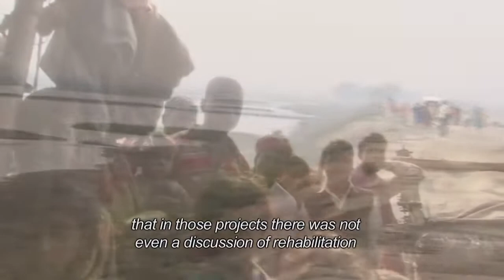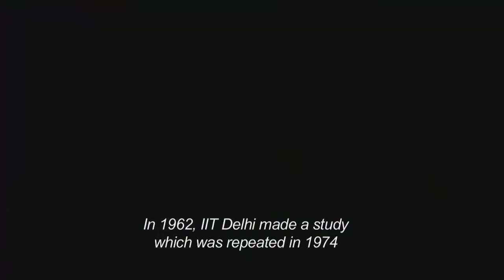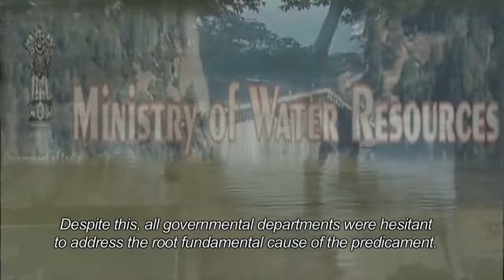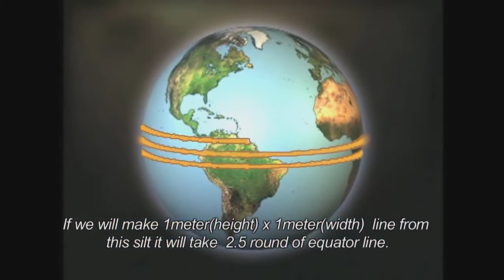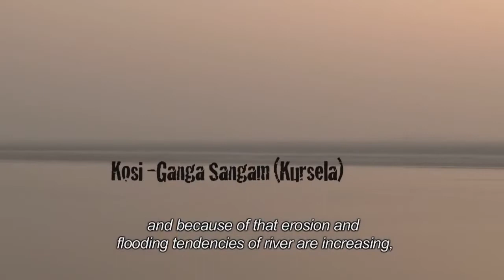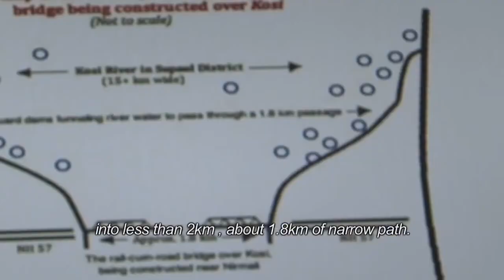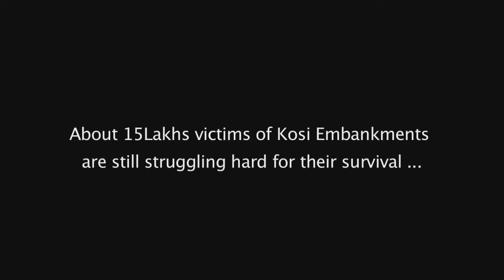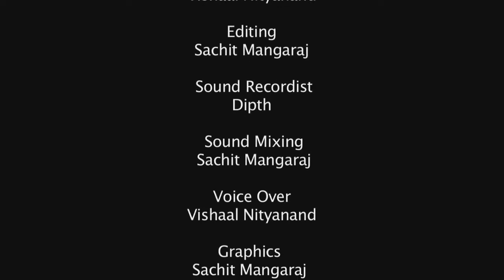Kosi The Indian Dangerous River Hindi Docuntrary HD video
kosi nadi,
kosinder ki ragni,
kosi bhare chalali,
kosinder rishipal ragni,
koshinder ragni,
kosi mora nahi bhije,
kosinder,
kosi nadi,
koshika,
kosi aisan roop banawali,
kosi azam,
kosi aisan roop dj,
kosi ashram,
kosi almora,
kosi azam ki qawali,
kosi azam dastagir qawwali,
kosi aisan roop banawali pawan singh,
kosi aisan roop banawali dj,
ako si ti,
kosi bharne ka geet,
kosi bhare khatir,
koshi bharai,
koshi bhare chalali gaura devi,
kosi bharne ka gana,
kosi bridge,
kosi bhati,
b&c diny kosice,
kosior b,
kosi chhath puja,
kosi chhath,
kosi chhath song,
kosi chhata,
kosi chat,
kosi chhath geet pawan singh,
kosi chhath song dj,
kosi chhath song sharda sinha,
kosi chhath song pawan singh,
pil c kosice,
kosiarka bijakowa c 330,
c 360 kosiarka dyskowa,
kosiarka bijakowa c 360,
c 330 kosiarka,
c 360 kosiarka,
kosiarka dyskowa c 330,
kosiarki bijakowe do c 330,
kosiarka do c 330,
kosiarka sadownicza c 330,
kosi dam nepal,
kosi drama,
kosi duno bekat,
kosi dangal,
kosi dam opening,
kosi davis,
kosi dussehra,
kosi dam almora uttarakhand,
kosi dance,
seafood d'kosim,
d'amico cosita,
dami tu cosita,
qosidah d i nada,
d'amitié kosita,
qasidah suasana dikota santri,
kosi express,
kosi express news,
kosi express patna to purnia,
kosi ewe kosi egbo,
kosi express kaha par hai,
kosi express kaha hai,
kosi express patna,
kosi express train,
kosi express saharsa to patna,
kosi express kitne baje,
ekosistem,
ekosistema,
ekosistem darat,
ekosi,
ecosia,
ekosistem ekolojisi,
ekosistemi,
ekosistem air,
ekosi sen on asempa fm live,
ekosistem upin ipin,
kosi flood,
kosi film festival,
kosi flood 2017,
kosi forest lodge,
kosi flood 2008 ppt,
kosi farm,
kosi flood nepal 2008,
kosi floods 2008,
kosi ft jonathan nelson,
kosi geet chhath ke,
kosi geet chhath,
kosi gana,
kosi ghat,
kosi ganga,
kosi ghanta ghar,
kosi geet sharda sinha,
kosi geet kalpana,
kosiara g,
g mini kosice,
g force kosiarka,
kosi haryana,
kosi hahet apo pihet,
kosi hatia express,
kosi hitac,
kosi hitac zadaci,
kosi hip hop,
kozi haleem ad,
kosi hitac lajanje na zvezde,
kosi hitac fizika,
kosi hahet apo pihet tan mezja,
koshika kya h,
darman h kasim roi,
darman h kosim,
h nanang qosim,
koshi in chhath puja,
kosi intercity,
kosi industrial area,
kosi in chhath,
kosi in india map,
kosi ibk,
kosi idariji,
kosi i horizontalni hitac,
kosi in chhath puja,
kosi river in bihar,
kosi to,
kosi jehi dhup,
kosi jaisan,
kosi ki dhup,
kosi jumbo,
kosi jonathan nelson,
kosi jumbo ft jonathan nelson,
kosi jagran,
kosi jwp,
kosi jah,
kosi jenih,
oblivion (di j. kosinski),
kosi ka geet,
narender koshik k bhajan,
kosi ke saiya,
kosi ke song,
kosi live,
kosi live ramlila,
kosi live ram leela,
kosi lufra,
kosi lufra reklama,
kosi lena katina,
kosi lyrics,
kosi leh,
kosi liftovi,
qasidah l,
kosi mora,
kosi mahasetu,
kosi mora nahi,
kosi mahasetu pul,
kosi mora nahi bhinje,
kosi mora nahi bhije dj,
kosi mora nahi bhije dj song,
kosi mora nahi bhije devi,
koshi mora nahi bheje,
mkosi,
mkosi ubuntu,
nkosi solomon,
andy mkosi,
safari ya mkosi,
tokwe mukosi,
mti wenye mikosi,
kosi news,
kosi nadi nepal,
kosi nadi rampur,
kosi nadi ka phatak,
kosi nadi ramnagar,
kosi nadi chhath geet,
kosi nadi ki video,
kosi nadi ka udgam sthal,
kosi nadi dikhaye,
n'kosi perry money,
n'kosi perry video,
n'kosi sikeleli africa,
n'kosi perry,
n'kosi perry miami,
n'kosi perry cash,
n'kosi perry vs fiu,
n'kosi perry fiu,
n'kosi perry vs unc,
kosi oh,
kosi oo,
kosi oba bi re song,
kosi o kosi o lyrics,
kosi oba bi re,
kosi oba bi re by tope alabi,
kosi oil price,
kosi okafor,
kosi ojako,
kosi ocinja,
bajka o kosiarce,
poucak o kosinusu,
zorannah o kosi,
shukura kilo kosi o,
o pysne nocni kosile,
o kosima,
bajki o kosiarkach,
piosenka o kosiarce,
piosenka o kosie,
kosipa,
kosi pul,
kosipeli,
kosipa koplo,
kosipad crash mat,
kosipa dangdut koplo,
kosipa karaoke,
koshipari,
kosipa cover,
kosipa persib,
quien es kosi,
quay cung kosi,
tave kosi mish qingji,
kosi ramleela,
kosi ramlila live,
kosi ramleela live,
kosi river ramnagar,
kosi ramlila,
kosi river origin,
kosi river flood,
kosi recording studio saharsa,
kosi river ramnagar uttarakhand,
evabe cholbe r kodin,
pujor r kodin baki,
pujor kodin baki,
kosi revaya,
r to kodin pore,
skoda kodiaq rs,
skoda kodiaq r line,
kodigo r,
dummy kodierung r,
kodigo y tata r,
kosi shani mandir,
kosi shani dev mandir,
kosi song chhath puja,
kosi special,
kosi song pawan singh,
kisi se tum pyar karo,
kosi setu pul,
kosi song dj,
kosi song bhojpuri,
ander s kosic,
laska s kosic,
andrej s kosic,
kosi bench s bucicama,
ader s kosic,
прически с косичками,
pricheski s kosickami,
zpíval kos s kosicí,
belcu s kosic,
kosi tata kosim ja uzivo,
kosi tim godfrey,
kosi times,
kosi ti karaoke,
kosi tabi sugbon yoruba movie,
kosi tapu,
kosi train,
kosi ta da ashna,
t band kosice,
at&t kosice,
t systems kosice,
t klub kosice,
kosi utt